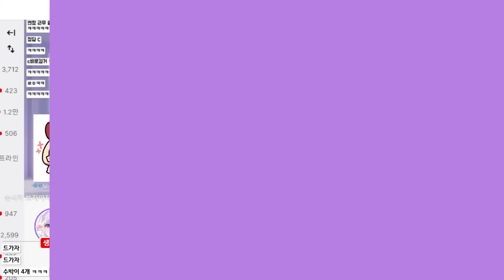누가 진짜 유니일까~?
스텔라이브 소속 아야츠노 유니입니다☪️🤍
방송날짜 2024/01/13